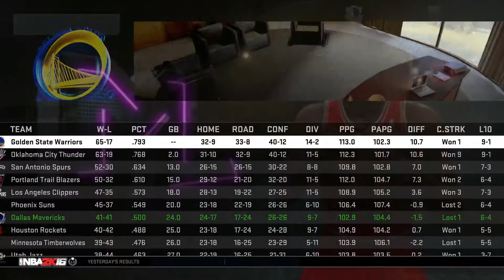NBA 2K16 MyLeague - Rebuilding The '02-'03 Dallas Mavericks - Dirk, Thomas - Superteam?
► Here you guys will find the best NBA 2K16 MyLeague rebuilds, MyGm, Madden 16, MLB 16 The Show, NBA Live Mobile, And much More!